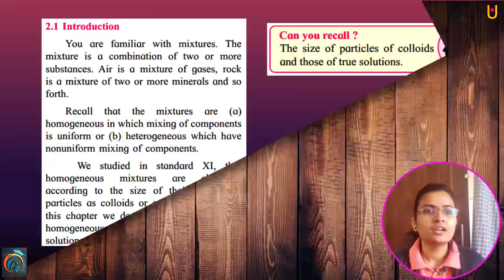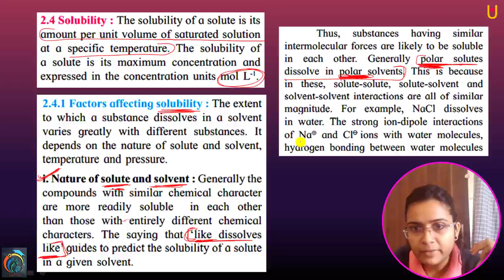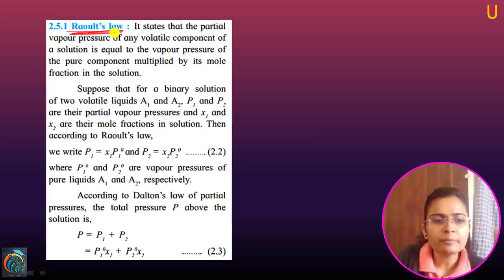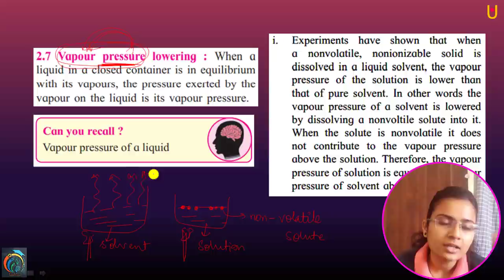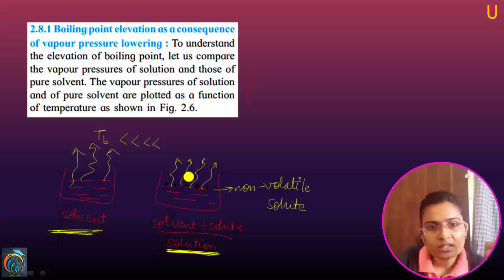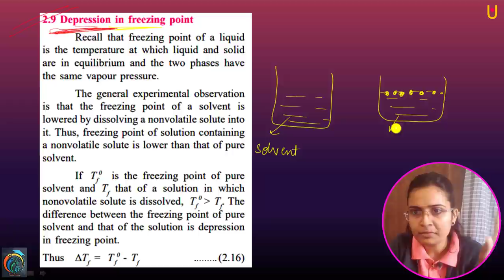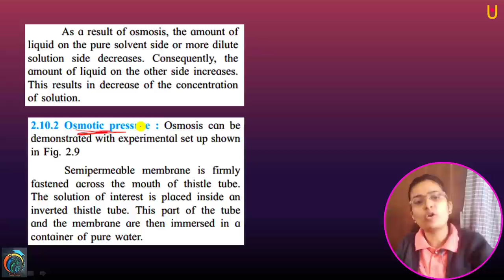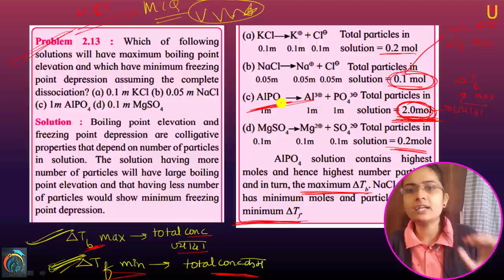Solutions Class 12th Chemistry One-Shot Video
Hello Friends
Solutions Class 12th Chemistry One-Shot Video | Maharashtra Board Class 12th Chemistry New Syllabus 2021 | In this video, you will learn about Solutions, Types of Solutions, Capacity of Solution to Dissolve solute, Solubility, Factors Affecting Solubility,